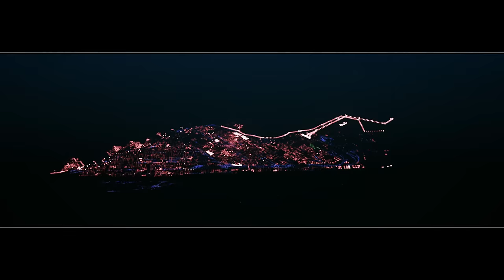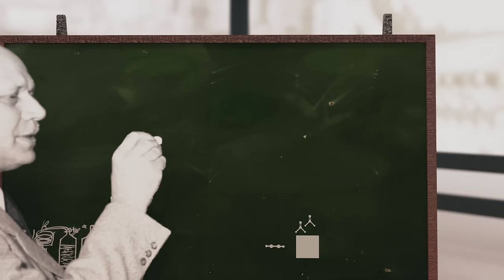Walter Reppe – The Pioneer of Acetylene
The production and further processing of acetylene is closely connected to the name of BASF chemist Walter Reppe (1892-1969). The chemistry pioneer set the course for the production of previously unknown chemical compounds and paved the way for creating a myriad of products that enhance the quality of life.